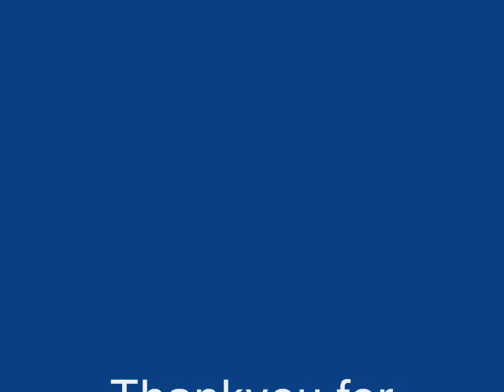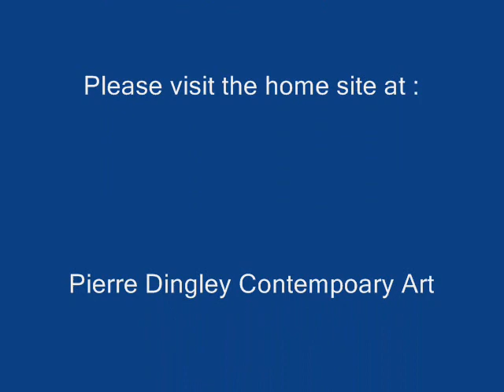Deconstructed Art Series 2013. by Pierre Dingley.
A painting journey to de-construct traditional landscape and forms.